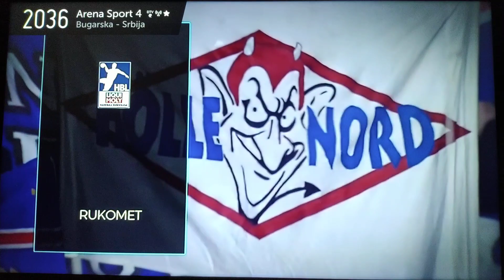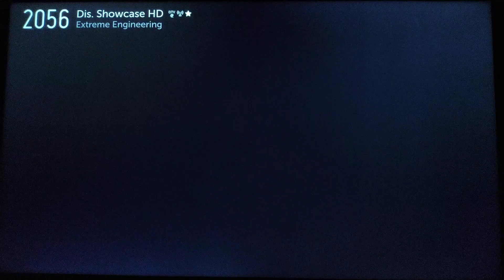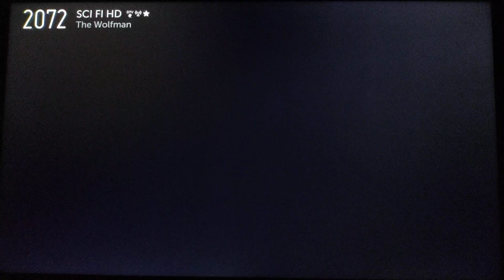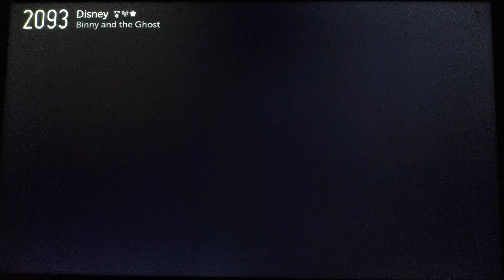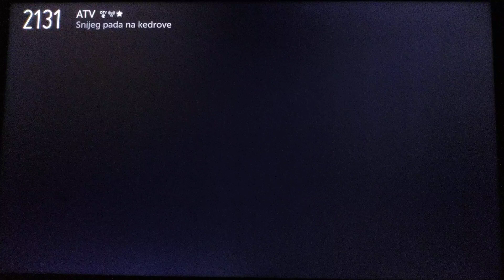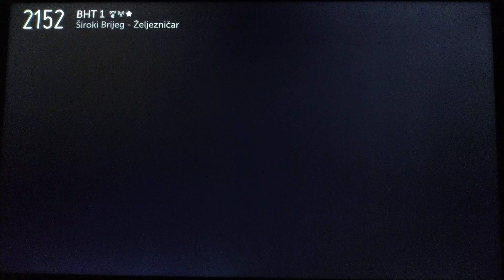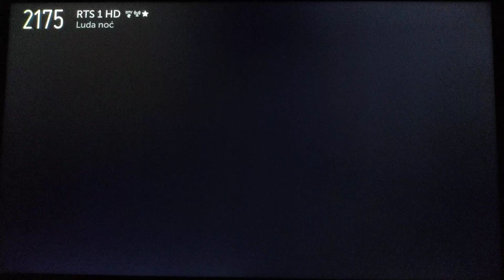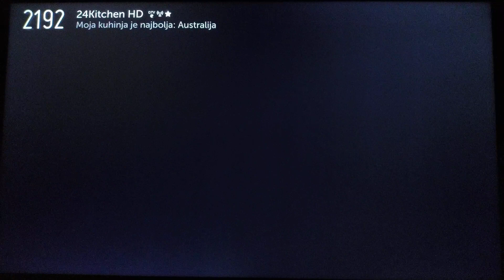Satellite TV - Channel surf Total TV FTA on Eutelsat 16A - 25.08.2019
Channel surf Total TV (Eutelsat 16A)

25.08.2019 Total TV have some technical issues and all tv channels is temporary Free To Air
TV channels from Slovenia, Croatia, Bosnia and Herzegovina, Serbia, Montenegro, North Macedonia